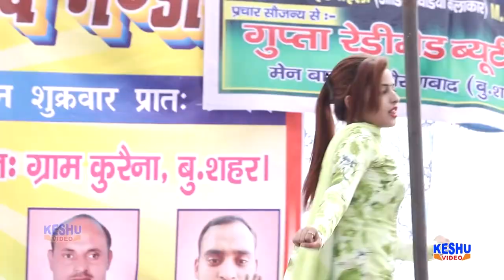Over Load Jawani Ka | Latest Haryanvi Dance | Muskan Baby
Video Credits :
Title     :- Over Load Jawani Ka  ||  ओवर लोड जवानी का

Singer :- Krishan Sanwariya & Shila Solanki
Artist   :- Muskan Baby
Lyrics :- Krishan Sanwariya
Camera :- Shashi Bhushan & Arvind Dagar
Studio :- Mr.Boota Singh
Editor :- Shashi Bhushan
Production :-Keshu Haryanvi
Lavel : Keshu Haryanvi Song
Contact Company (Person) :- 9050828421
Music Label & Copyrights :- Keshu Haryanvi